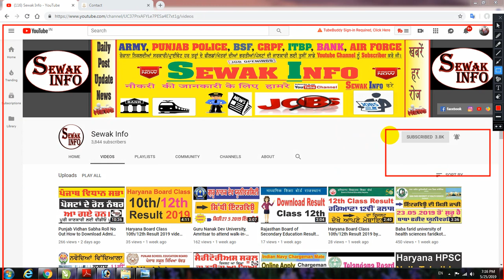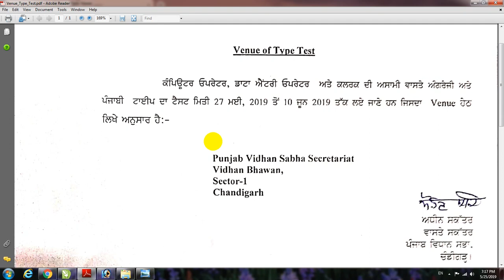Punjab Vidhan Sabha Venue of Typs Test Chandigarh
Address:
Punjab Vidhan Sabha Secretariat
Sector 1, Chandigarh 160001
secy-vs-punjab@nic[dot]in
 Phone:
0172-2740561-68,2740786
 Fax:
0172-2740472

Sharechat FOLLOW 👉👉👉👉
Punjab Legislative Assembly